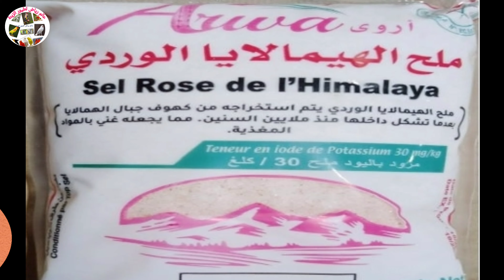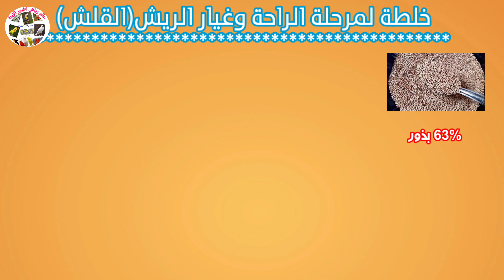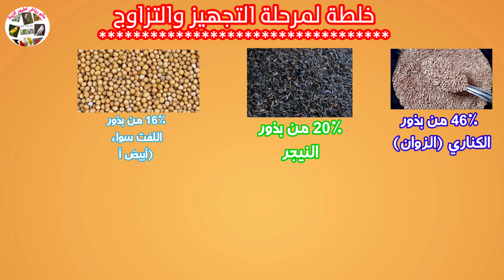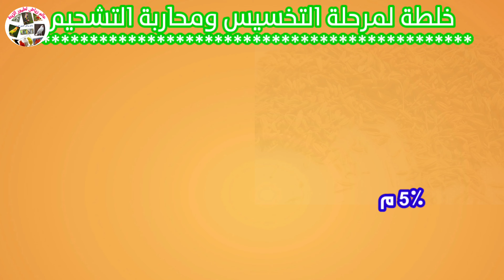أفضل الأطعمة التي يمكن أن تقدمها لطيورك في جميع المراحل(2022)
النظام الغذائي لطيور الزينة؟قدمها لطيورك وسوف يزيد إنتاجها بإذن الله؟أطعمة طيور الزينة؟ماذا تأكل طيور الحب البادجي؟جميع ما تأكله طيور البادجي في 10 دقائق؟ماهو أفضل غذاء لطائر الكناري الأطعمة؟قدمها لطيورك وسوف يزيد إنتاجها بإذن الله؟أطعمة طيور الزينة؟النظام الغذائي لطيور الزينة؟

*طريقة سهلة وبسيطة لتحضير خل التفاح وفوائده المذهلة للصحة الطيور

وحتى تعم الفائدة على الجميع شاهد الفيديو الى النهاية وتبادل المعلومات مع اكبر عدد ممكن من الاصدقاء، ولاتنسونا من دعمكم والاعجاب بالفيديو والاشتراك في القناة حتى يصلكم كل جديدنا.

*تقديم لقناة عالم رياض لطيور الزينة
*تعرف على أثمنة بعض طيور الزينة بالمغرب حتى لايخدعوك(الجزء2)